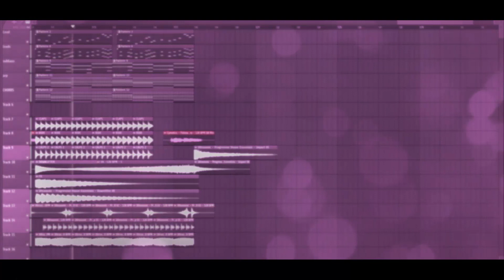Free PROG HOUSE FLP: by Secmos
Free PROG HOUSE FLP: by Secmos [Only for Learn Purpose / NOT Free to Use]